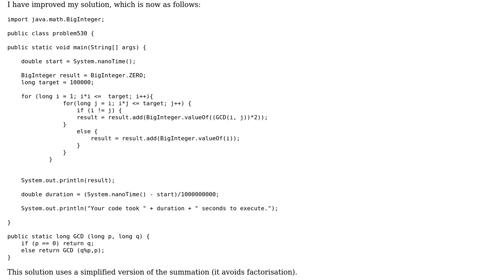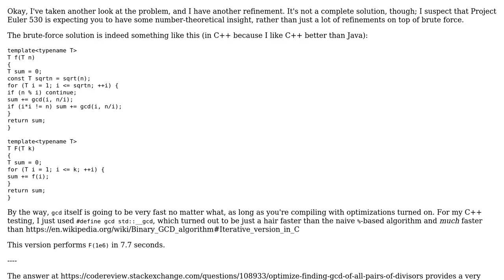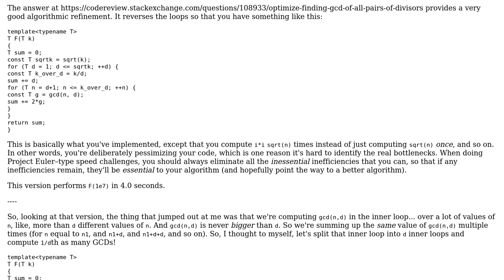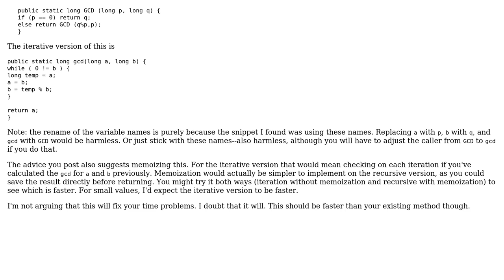Project Euler problem 530 - GCD function is inefficient (2 Solutions!!)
Project Euler problem 530 - GCD function is inefficient

With thanks & praise to God, and with thanks to the many people who have made this project possible! | Content (except music & images) licensed under CC BY-SA | Music | Images & others | With thanks to user Thev user Quuxplusone user mdfst13 and the Stack Exchange Network Trademarks are property of their respective owners. You are responsible for your own actions.